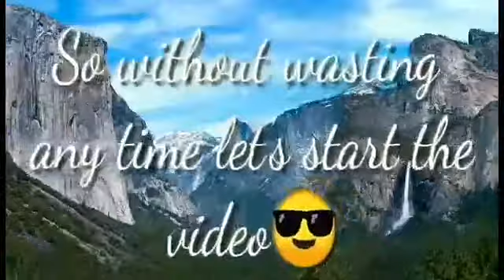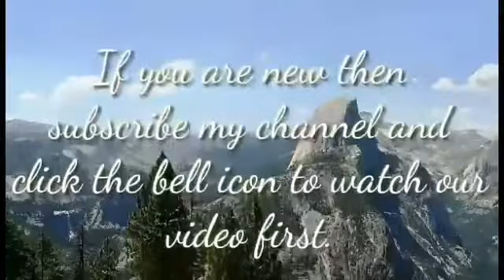Playing Extreme landing pro’s challenges